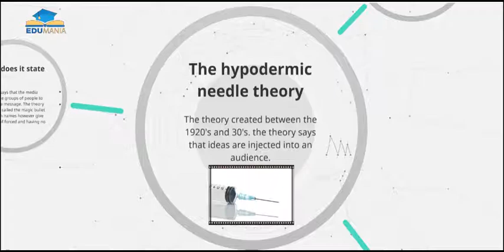The hypodermic needle model explained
The hypodermic needle model (known as the hypodermic-syringe model, transmission-belt model, or magic bullet theory) is a model of communication suggesting that an intended message is directly received and wholly accepted by the receiver.